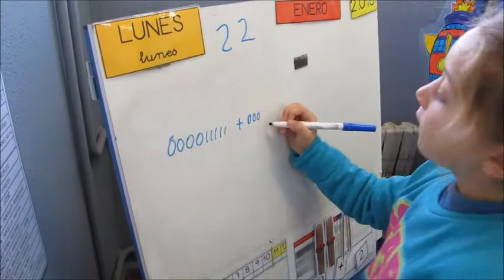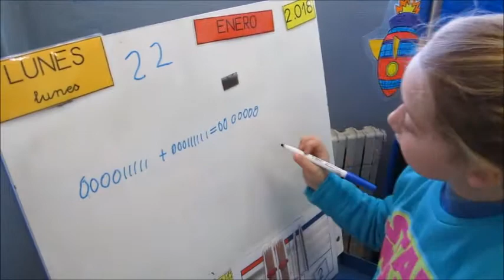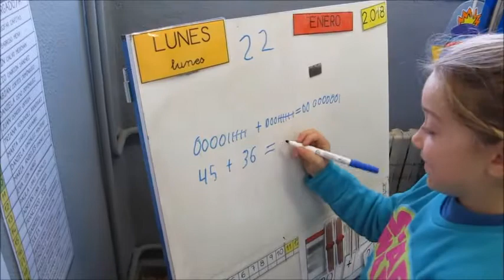SUMA 45+36 CON PALILLOS Y CON SÍMBOLOS (5 años) 22-1-2018